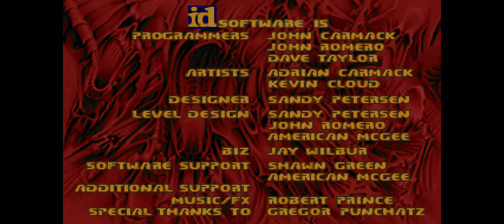Brutal Doom: : No Rest for the Living Прохождение (Walkthrough) #2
🎮 Brutal Doom: : No Rest for the Living Прохождение (Walkthrough) #2 на русском на PC с максимальными настройками графики в 60fps. Часть 2

🔵 Есть такая профессия – Родину защищать, а родина каждого думера – планета Земля (и немного ад). Так вот Землю (и ад) мы и будем защищать от демонических созданий в сборнике уровней No Rest for the Living. К слову, перед тобой не совсем мегавад, в данном WAD’е всего 9 карт (одна секретная, вход с четвертой на девятую), хотя, в целом, со мной можно поспорить на данный счет: обычно мегавадами называют вады, содержащие от шести или восьми карт.

🔵 No Rest for the Living - официальное дополнение к Doom II, разработанное студией Nerve Software, которая разрабатывала мультиплеер для Doom 3, дополнение Resurrection of Evil и порты первых двух частей на Xbox 360. Дополнение некоторое время было эксклюзивным, но теперь все желающие его могут запустить при помощи портов. Так же оно доступно в BFG Edition. Сюжетно No Rest for the Living продолжает события Hell on Earth.

🔵 Один из Кибердемонов возводит собственную армию для нового вторжения, чему должен будет помешать игрок на протяжении девяти уровней (один из них секретный).

🔵 Уровни хорошо построены, чувствуется рука профессионалов. Баланс старается быть соблюден всегда за небольшими исключениями, когда патронов становится слишком много из-за того, что есть возможность проскочить некоторые толпы врагов.

🔵 В целом игровые ситуации интересные, проходится аддон быстро, не успевает надоесть. Битва с Кибердемоном в конце довольно интересная, хорошее завершение хорошего небольшого вада.

💪🏼 Уровень сложности "Black Metal" (Последний)